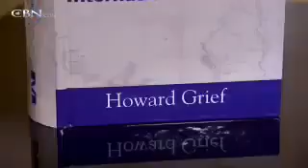San Remo's Mandate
Here's a video of the conference that took place in San Remo last year marking the 90th anniversary of the San Remo Conference when the world powers transferred exclusive legal rights to the Land of Israel to the Jewish people.